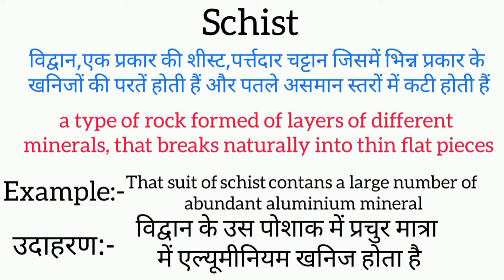Schist meaning in hindi || schist ka matlab kya hota hai || word meaning english to hindi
schist meaning in hindi
schist ka matlab kya hota hai
english to hindi
word meaning
what schist
schist का हिंदी अर्थ